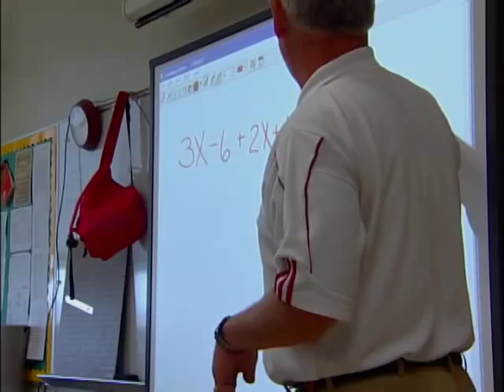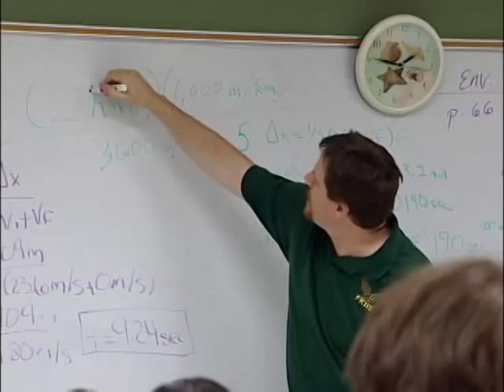Fort Knox High School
Department of Defense Schools have unique challenges both within and outside the U.S. James Williams reports on one such school based at Fort Knox.